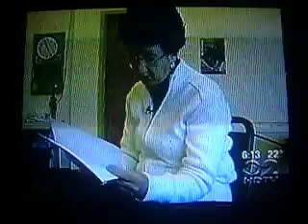RBC Maryknoll on CBS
2/11/08

Make sure to put Vikki Smith Kenya on the check's memo line to be sure it goes to the Kenyan kids.

Red Bank Catholic High School on CBS News.